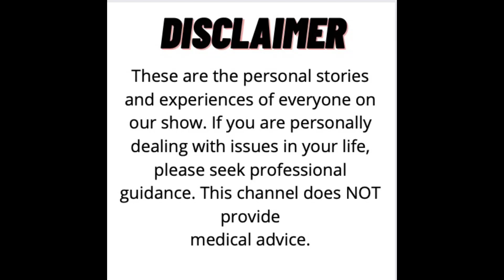Keith Scott on Hanna-Barbera and George of the Jungle 2 | Relentless and Unstoppable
Keith Scott is a voice actor from Australia. Born in Sydney in 1953, Scott became a huge fan of voice acting and the animation industry. It was his destiny to become a voice actor. After originating his voice acting career in Sydney at the Australian division of Hanna-Barbara, Scott quickly got some VoiceOver opportunities in America.

Keith Scott has voiced for many productions, including the two George of the Jungle movies, Looney Tunes, Hanna-Barbara, and even Scooby Doo. Keith has the ability to voice almost any cartoon character you can think of. Keith Scott also was notably the original voice actor for Diesel 10 in the movie, Thomas and the Magic Railroad. Keith voiced Diesel 10 with a voice similar to Disney's Big Bad Wolf character. However, his performance was rejected after a test audience thought it was too frightening for children. Keith then tried to voice Diesel 10 with a Russian accent. Although this was funny, the Russian voice was rejected on the grounds that the accent could offend people, and Keith was replaced by Canadian actor Neil Crone.

Keith has two books on Amazon: The Moose That Roared, and Cartoon Voices of the Golden Age.

The Moose That Roared

The Cartoon Voices of the Golden Age